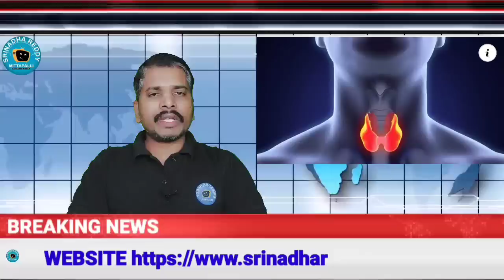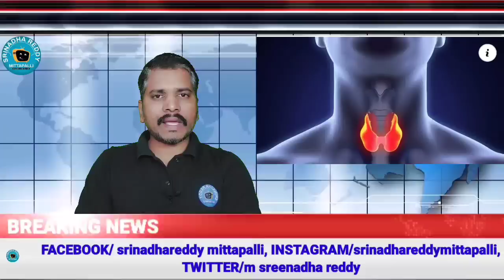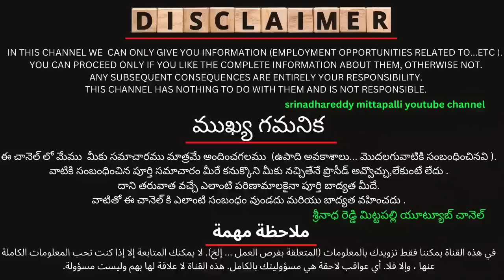కువైట్ ఇండియా ముఖ్యాంశాలు//Family visa/Qatar/Kuwait country/dinar/Kuwait airport/air Suvidha/Kuwait